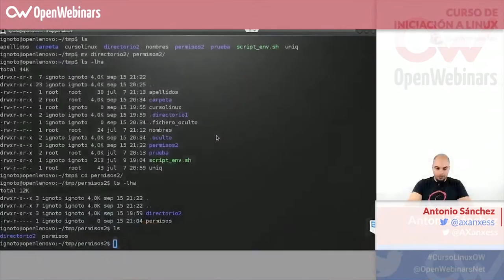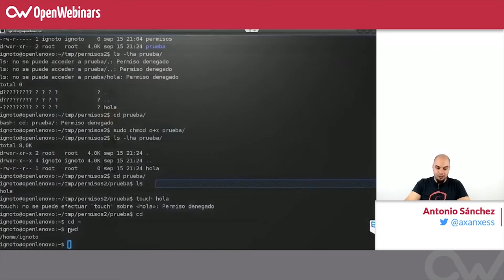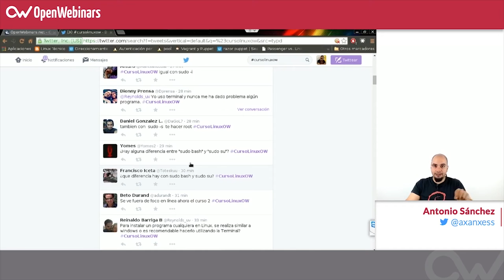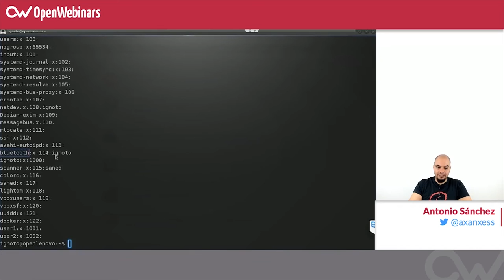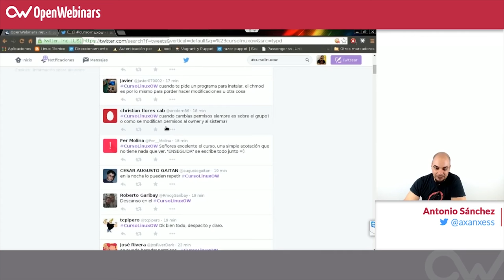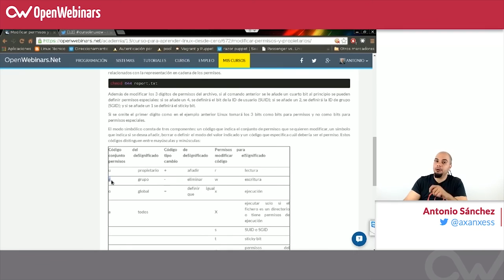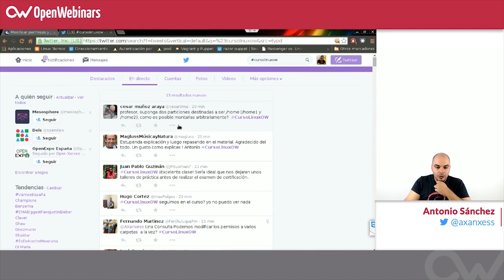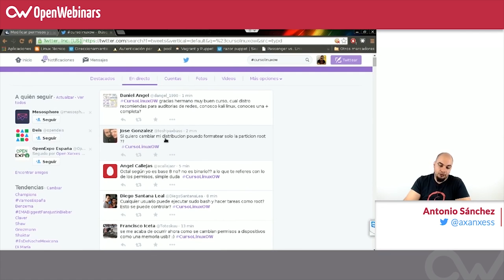Curso de Linux básico - 12. Preguntas y respuestas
En esta doceava clase del curso básico de Linux, Antonio Sánchez responde las dudas que tienen los alumnos.